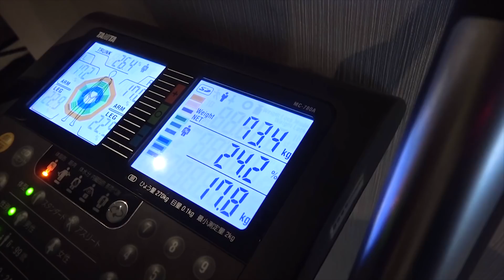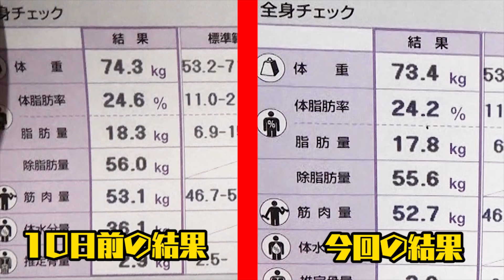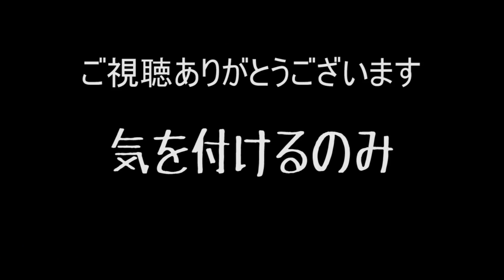2018年ラストの体重測定【SUSURU改造計画10】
SUSURUがお世話になっているジム
Feel Bodyさん
SUSURUを見たって言って入会すると入会金[￥15,000off]らしいっす。

ジムに通うことになった経緯など(SUSURU改造計画)

〒164-0001
東京都中野区中野3-42-2
SUSURU宛　まで！